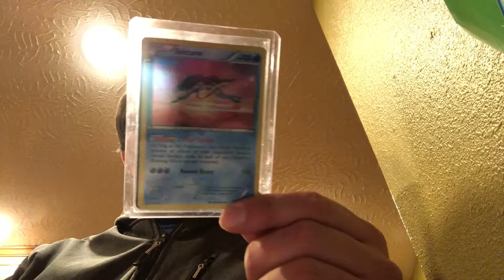Won another giveaway got it the mail today